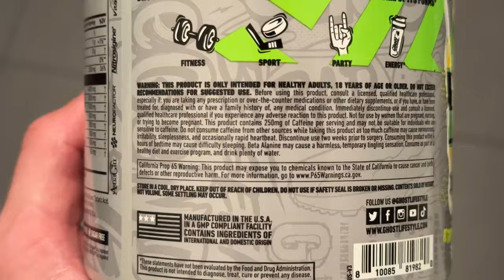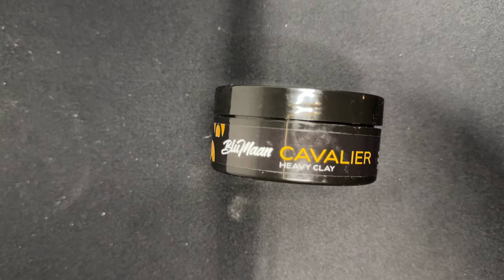Why I Left my 6 Figure Sales Job to Pursue my Passion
Hi Folks,

In today's video, I talk about why I left my job, moved to the other side of the world, started a new business and decided to pursue my passion.

Thanks a lot, wouldn't be here without you watching,

Sean.

=Sean%20Cullen